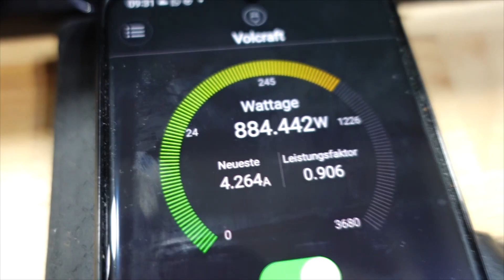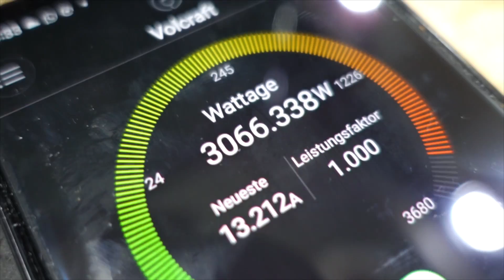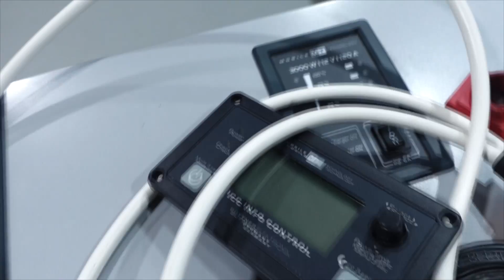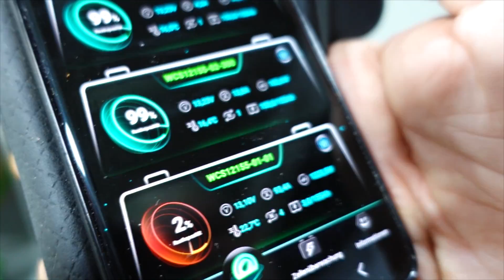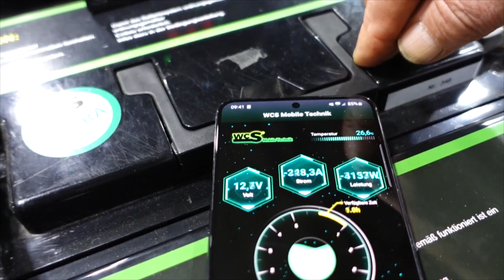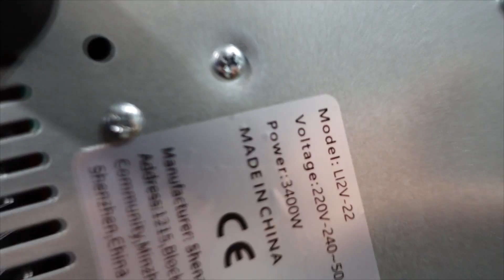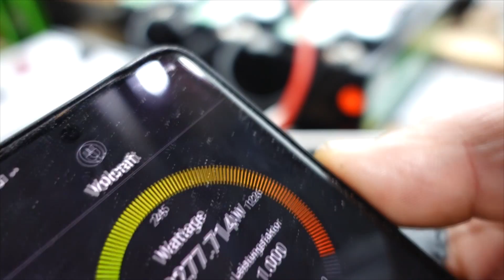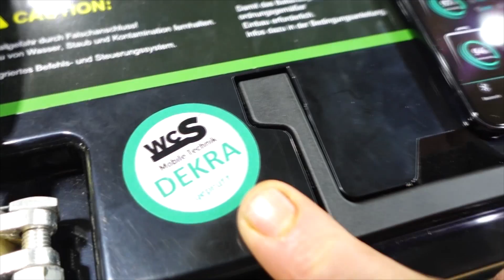WCS Goch: Mit 3500W elektrisch kochen?! Für unsere Combi kein Problem!